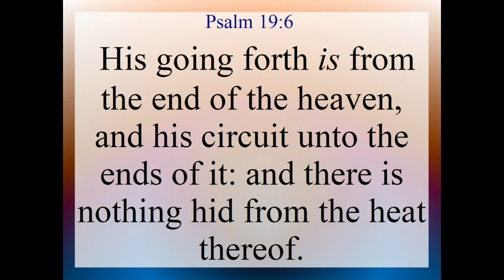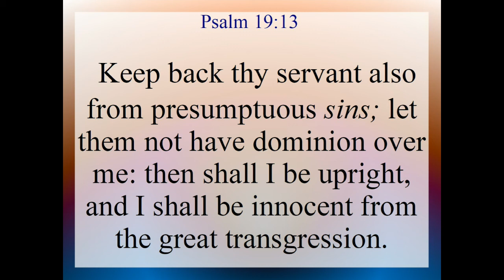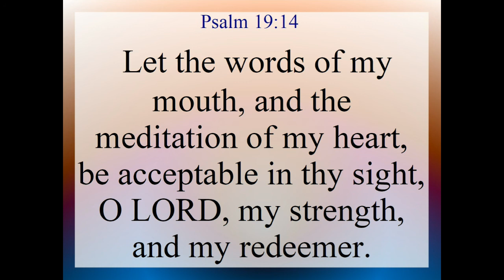Psalm 19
Psalms Chapter 19. Text and Audio, King James Version